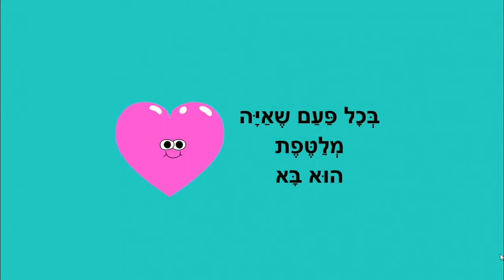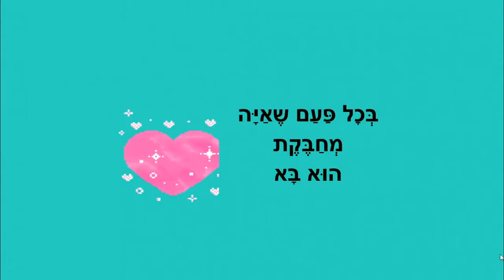ג'וקון אהבה - סיפור ילדים - כתבה: ריקי זקן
ג'וקון אהבה
סיפור ילדים